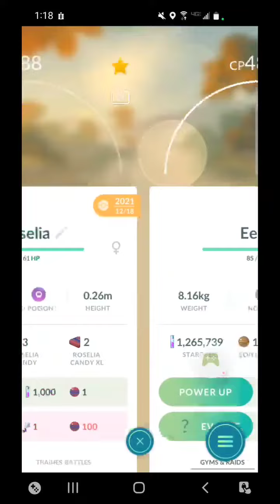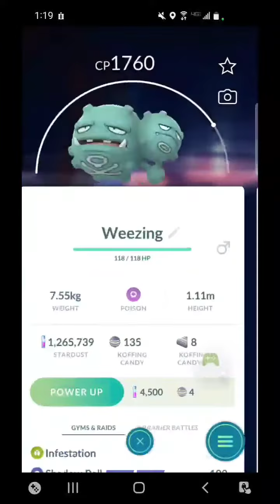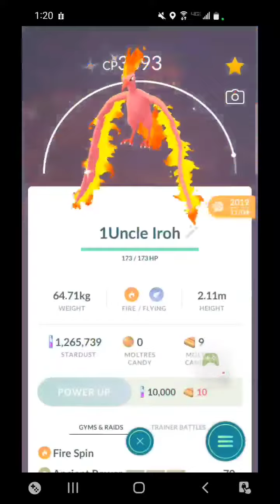68 shiny Pokémon YOU NEED for 2023 last one is the best one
who is your favorite shiny of the group?!!